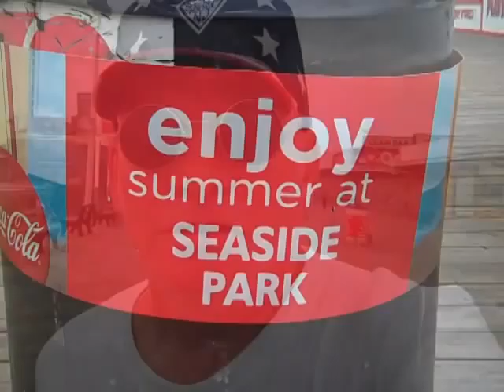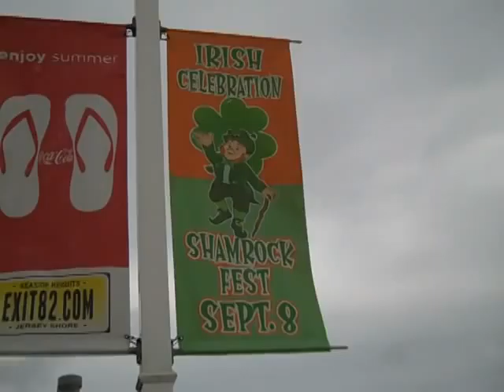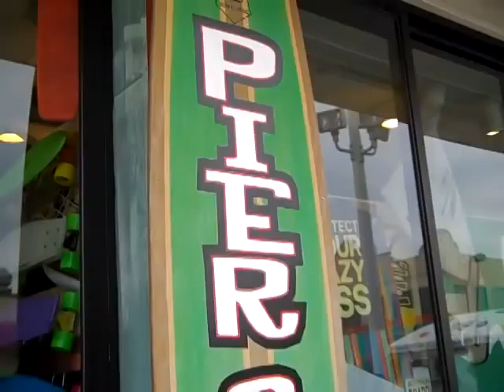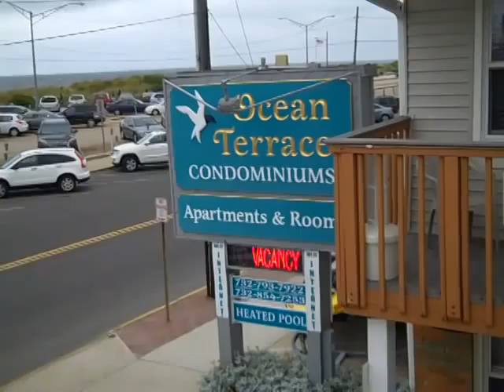its labor day at the jersey shore..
seaside heights. seaside park. jersey shore. contact me on helping the kittys. spay nuiter program. make a donation. non profit. lucky leos. jackpot casino. beach. boardwalk. surf. seagulls. gym tan laundry. ocean terrace. funtown pier. casino pier. water gun fun. salt water taffy. shamrock fest. seafood fest. breakwater beach.